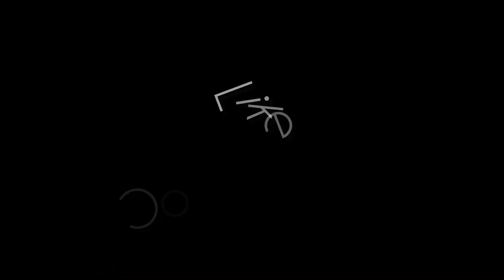কি জ্বালা রে ভাই🥱আমি টুকুস মাটির নিচে গিয়ে ঘুমালেও আমার নানুমণি খুঁজে বের করে ফেলে | Cat Sleeping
বিড়ালের  মজার ভিডিও
 বাচ্চা দের ভিডিও
বাচ্চাদের মজার ভিডিও
 বিড়ালের কথা বলা ভিডিও
 কথা বলা বিড়াল
বিড়াল ও বিড়ালের বাচ্চাদের কথা বলা ভিডিও
cat mom with kittens
cat mom calling kittens
cat videos
cat sleeping
cat food
cat carrying kitten
cat meowing
cat bite
cat mom carrying kitten
cat sound
cat funny
cat funny meowing
cat funny videos tiktok
cat funny tiktok
biraler video
biraler poti traning video
 cat vibing to ievan polkka
 cat videos for kids
 cat video song
 cat vibing
 cat videos meowing
 cat viral video
cat funny videos
  cat voice
 cat face cute
 cat music
  cat cartoon
 cat meowing
 cat price
 cat play video
  cat funny dance
 cat funny shorts
 cat funny videos shorts
 cat shorts video
 cat shorts patli kamariya
 cat shorts tiktok
 cat shorts cooking
 cat shorts only
 cat shorts song
cat videos
cat sleeping
cat food
cat carrying kitten
cat meowing
cat bite
cat sound
cat funny
cat funny meowing
cat funny tiktok
biraler video
 cat video song
 cat vibing
 cat videos meowing
 cat viral video
cat funny videos
  cat voice
 cat face
 cat music
  cat cartoon
 cat meowing
 cat price
 cat play video
  cat funny dance
 cat funny shorts
 cat shorts video
 cat shorts tiktok
 cat shorts cooking
 cat shorts only
 cat shorts song